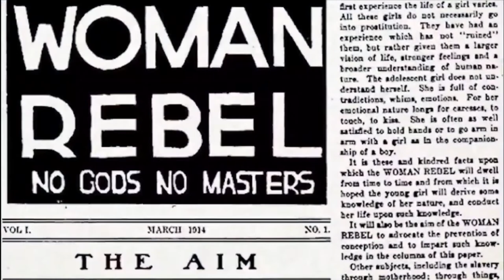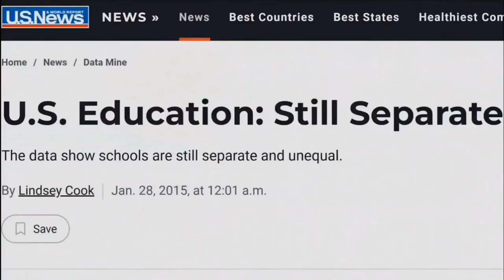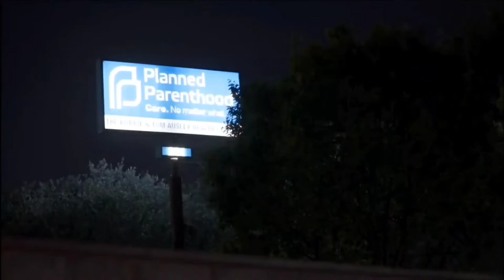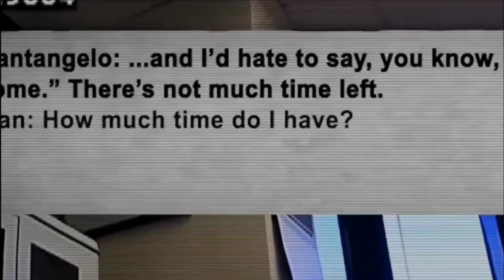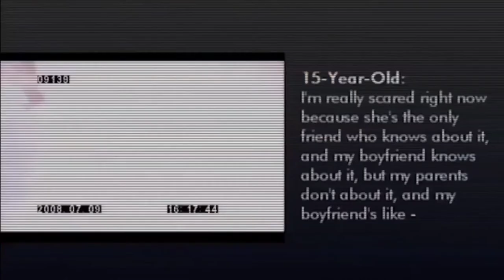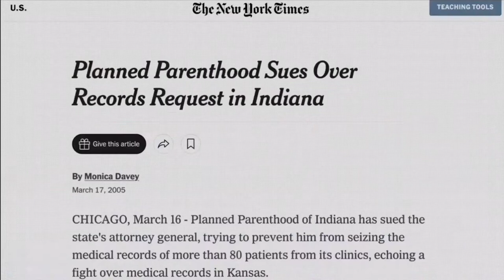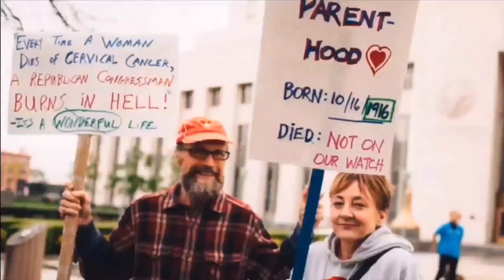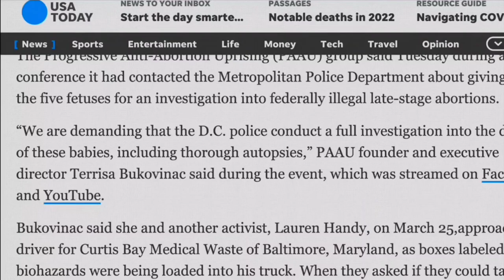Choosing Death*SNEAK PEAK* SCOTUS VS Roe v wade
Troubling Tribune Presents a Few Short Clips from The Daily Wires Choosing Death Legacy Of Roe Documentary. Go check it out at thedailywire.com

The contentious issue of Abortion discussed in this topic may be sensitive to some viewers. Roe v Wade bieng overturned by SCOTUS has sparked celebration and Protests over abortion access